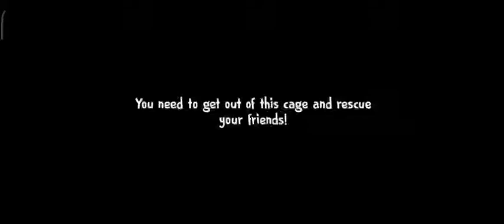Ice Scream 4 Road's Factory Full Gameplay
PRO GAMER GURU

in this video you are watching rod ice scream factory gameplay I hope u enjoy

android gameplay
ice scream 4 map